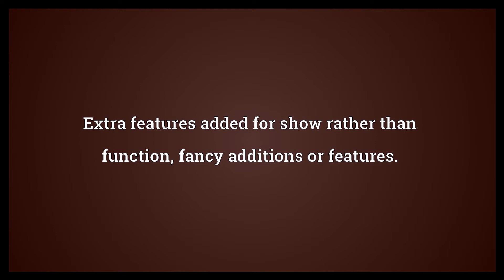Bells and whistles Meaning